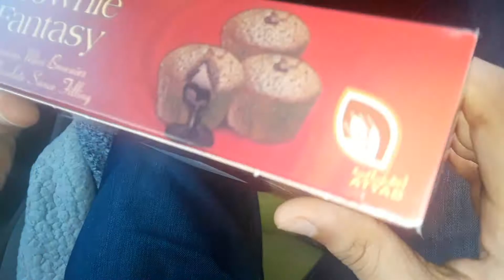Brownie Fantasy | Oman | BBPraveen